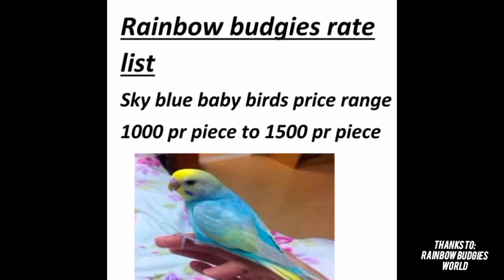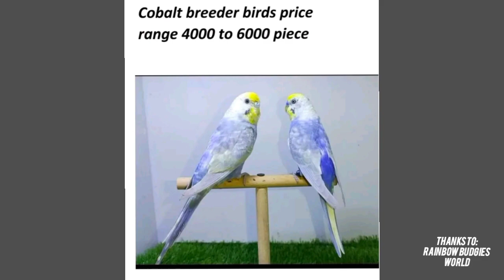Rainbow Budgies Prices 2023 | rainbow budgies price in pakistan | Rainbow budgies world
"Discover the latest trends and prices for Rainbow Budgies in 2023 in this comprehensive video. Learn about the factors that affect the cost of these colorful parakeets, including rarity, age, and location. We'll also cover tips for finding reputable breeders and avoiding scams. Whether you're thinking about adding a Rainbow Budgie to your family or just curious about the current market, this video is a must-watch for anyone interested in these popular pets."

Shazu pets Channel is Highly engaged  to collect information about Animals & Birds  and  Delivered  this knowledge to our respected viewers in Hindi & Urdu .